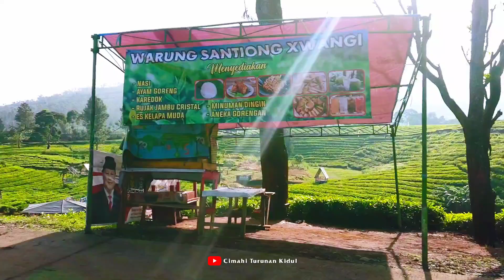Suasana Alam | INDAHNYA SUASANA ALAM PEDESAAN 😍DEGUNG SUNDA MERDU PENYEJUK JIWA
INDAHNYA SUASANA ALAM PEDESAAN 😍, DEGUNG SUNDA MERDU PENYEJUK JIWA  Pedesaan Jawa Barat

Terima Kasih 🙏

2KCreator!, desa asri, pantai, laut, gunung, sungai, bikin betah, panen padi,
nusantara, wonderful indonesia, elf, pesona indonesia, kampung halaman,
kampung indah, pamungguan, desa gunamekar, cirompang, hutan, rumah terpencil,
alam, desaku, pelosok, rural life, walk in village, cianjur, kabupaten bandung,
cihanjuang, wisata desa, indahnya, Masya allah, gadis desa, surga tersembunyi,
sejuk, kabut, halimun, gunung puntang,